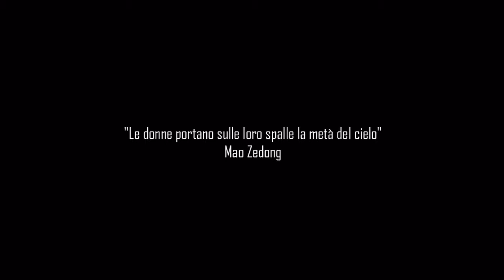Calabria Woman-RaffaeleCerracchioPh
Apericena-Soulful House-Mostra Fotografica
JOLI BAR-Cosenza (CS)
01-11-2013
start:21.00